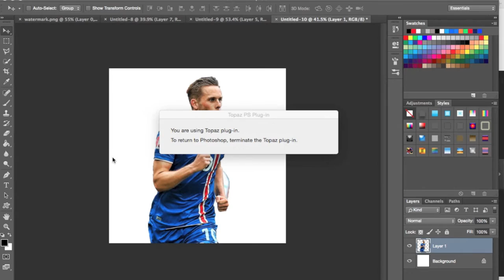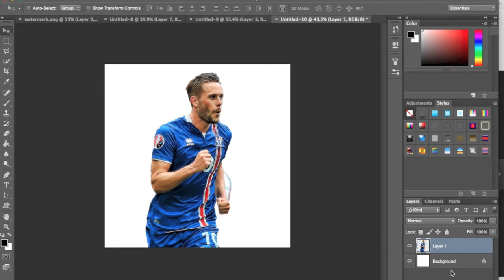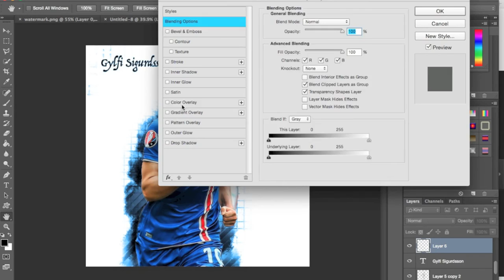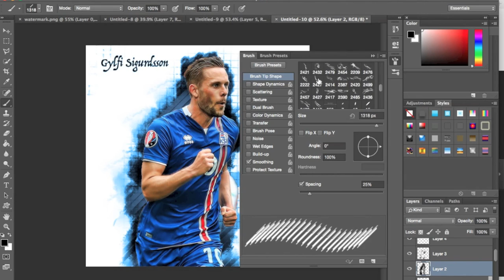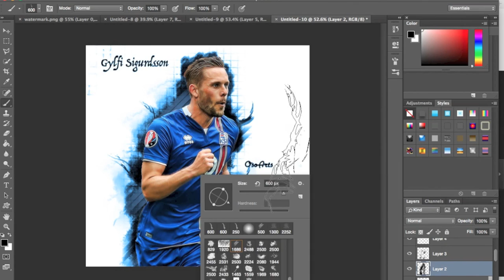(Gylfi Sigurdsson) Footballer Speed Art | Photoshop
This is a speed art of Gylfi Sigurdsson.
Any questions please ask them in the comments.